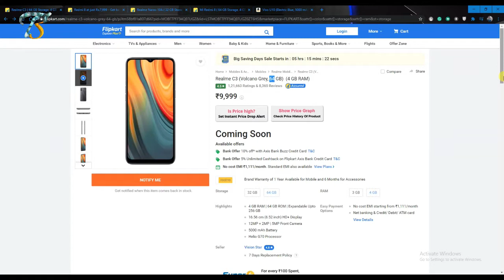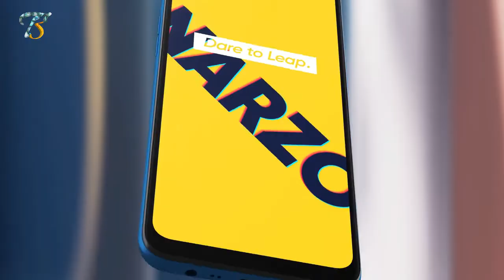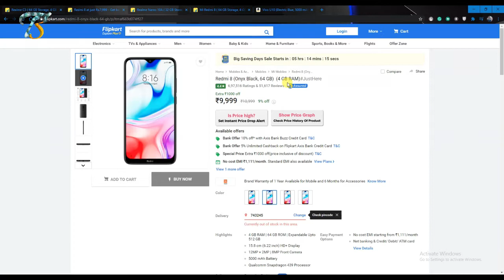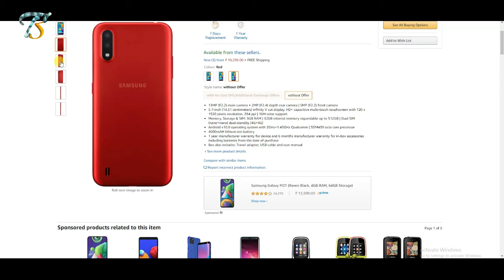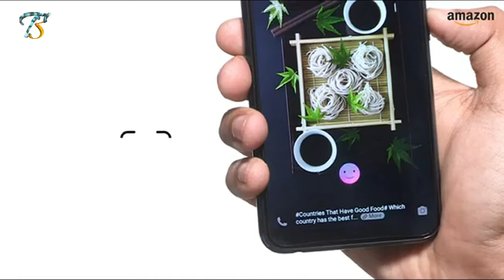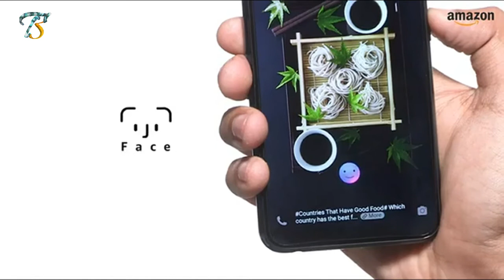TOP 5 SMARTPHONE UNDER 10000 IN 2020 | দশ হাজারের মধ্যে সেরা পাঁচটি স্মার্টফোন !!!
Hello Bangobasi, I am Niladry and I hope all of you are enjoyed this video.
Because your subscription is my motivation...

***Smartphone Links:
TOP 5 SMARTPHONE UNDER 10K~
1.REALME C3

2.REDMI 8

3.REALME NARZO 10A

4. SAMSUNG GALAXY M01

5. VIVO U10

বঙ্গবাসীর টেকনোলজিতে তোমাদের সবাইকে স্বাগত,কোন রকম কোনো অসুবিধা থাকলে কমেন্টে আমাকে অবশ্যই জানিও
কারন তোমাদের সাবস্ক্রিপশন আমার অনুপ্রেরণা..
বঙ্গবাসী টেকনোলজি সম্বন্ধে আরো বিশদে জানতে নিচের ওয়েবসাইটগুলোতে তোমরা আমাকে ফলো করতে পারো.